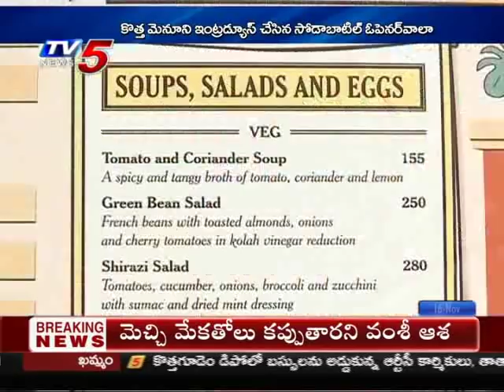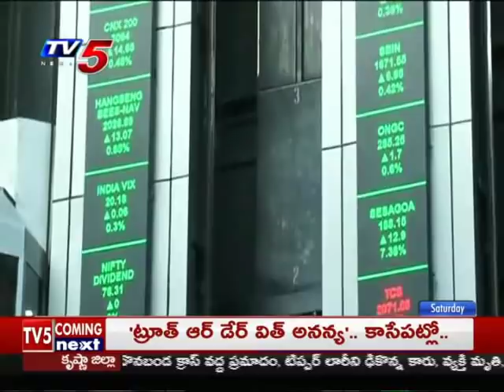16th November 2019 TV5 News Business Weekend